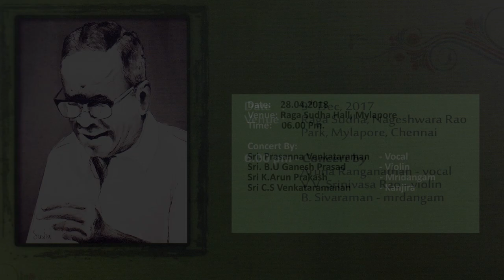Ramnad Krishnan centenary | Prasanna venkatraman - BU Ganesh Prasad - Arun Prakash- CS Venkatraman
Ramnad Krishnan centenary concert at Ragasudha Hall on 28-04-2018

Prasanna venkatraman - BU Ganesh Prasad - K Arun Prakash-  CS Venkatraman